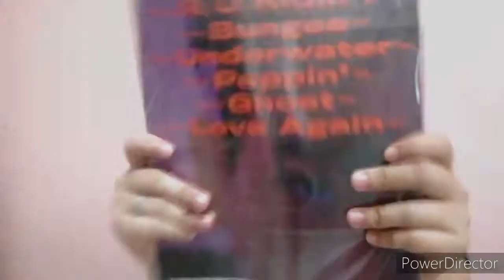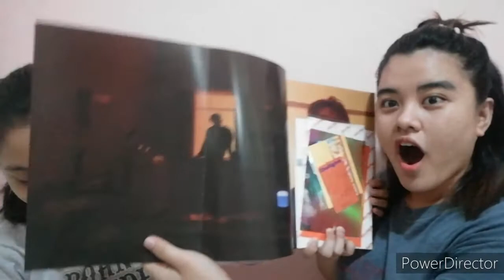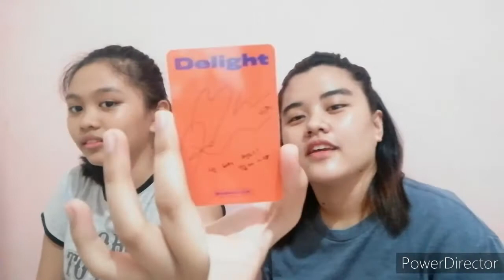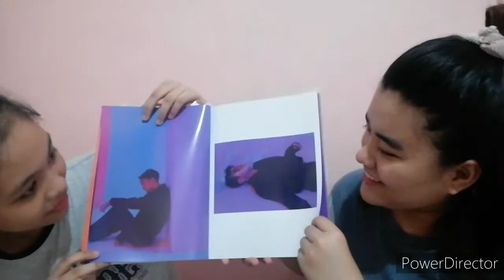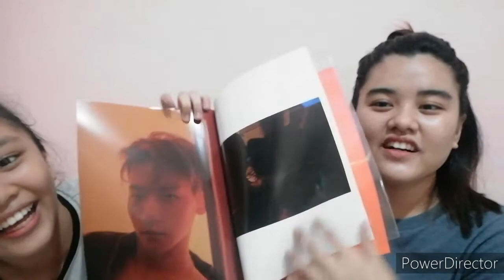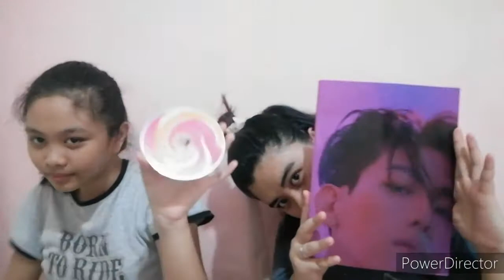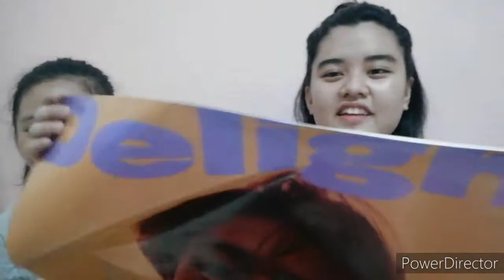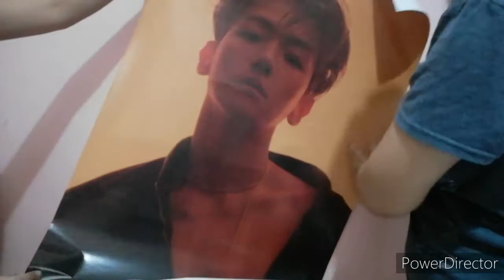♡Unboxing Baekhyun 백현 2nd Mini Album Delight//Cinnamon Ver.